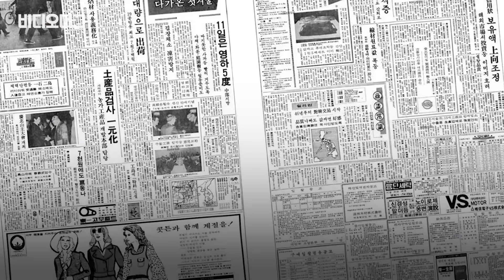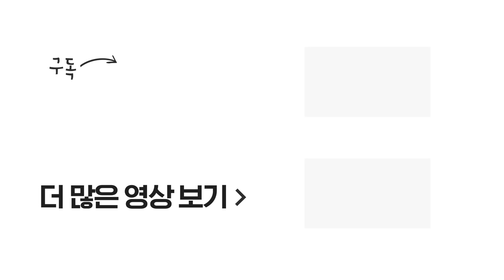또 터진 '택시 기사 폭행 사건'...대책은 40년째 말뿐인 '보호벽' 설치 / 비디오머그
지난 11일 대구에서 만취한 승객이 택시기사를 폭행하는 사건이 있었습니다. 이러한 승객의 택시 운전자 폭행은 1년에 약 3000여 건에 달하는 만큼 빈번하게 일어납니다. 벌써 1973년 부터 택시 운전석에 '보호벽'을 설치해야 된다는 논의가 있었지만, 21세기가 되도록 택시 운전석은 여전히 범죄의 사각지대로 남아있습니다. 잊을만 하면 반복되는 택시 운전사 폭행 사건의 불편한 진실, 소셜 미디어 비디오머그가 전해드립니다.